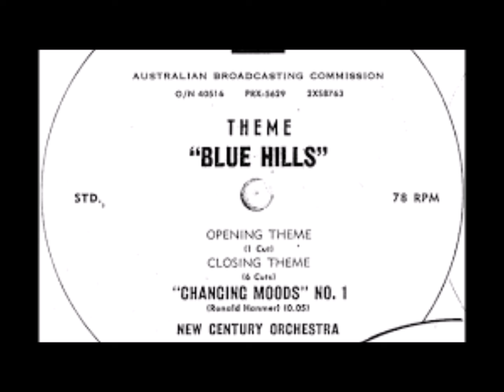Queensland Symphony Orchestra - Blue Hills Rhapsody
“Blue Hills”, written by Gwen Meredith, is an Australian radio serial about the lives of families in a typical Australian country town called Tanimbla. The title "Blue Hills" itself derives from the residence of the town's doctor. Blue Hills was broadcast by the Australian Broadcasting Corporation (ABC) for 27 years, from 28 February 1949 to 30 September 1976. It ran for a total of 5,795 episodes, and was at one time the world's longest-running radio serial. Each episode lasted 15 minutes. It succeeded another Gwen Meredith serial The Lawsons with many of the same themes and characters, and which ran for 1,299 episodes. Blue Hills was broadcast from the ABC's capital city stations 2FC, 3AR, 4QG, 5CL, 7ZL and their regional networks at 1pm AET and repeated, for city listeners, at 6:45pm, Monday to Friday, though the Friday episode was dropped in 1954. Due to limitations imposed by the telecommunications of the time (and no doubt also the two-hour time difference), it was initially broadcast only in the Eastern States and South Australia. 5DR Darwin (later 8DR) began broadcasting the program in September 1952, and 6WF Perth and Western Australian regional stations began in January 1955, using transcription discs and, later, magnetic tape sourced from Sydney. The duration of each episode was 15 minutes. The first words spoken in the first episode were by Queenie Ashton as Mrs Gordon, and as Granny Bishop the last words ("good bye") in the final episode some 27 years later. The opening theme “Pastorale” was written by Ronald Hanmer and performed by the New Century orchestra on FDH-026. The closing fanfare was from Changing Moods #1 from the same catalogue. Ronald Hanmer emigrated to Australia in 1975, residing in Brisbane. He reworked “Pastorale” into a Rhapsody circa 1994 and it was recorded by the Queensland Symphony orchestra conducted by the composer.